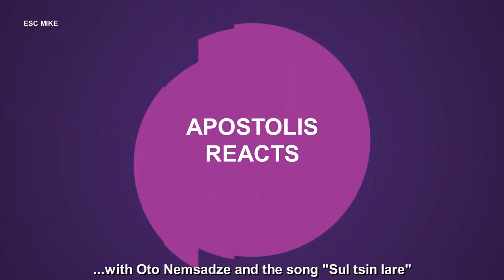Eurovision Georgia 2019 - REACTION [Oto Nemsadze - Sul tsin iare]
My greek friend Apostolis reacts to Eurovision 2019!